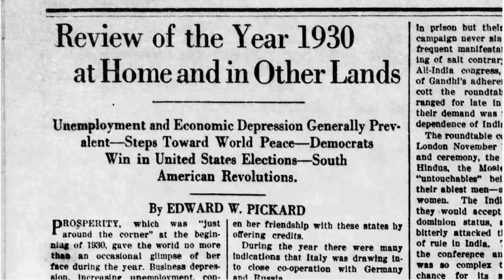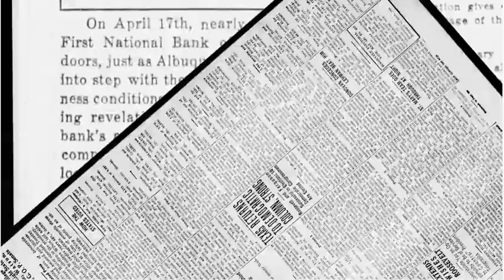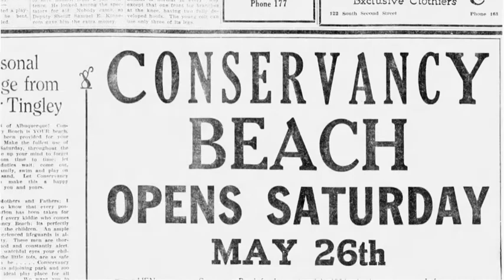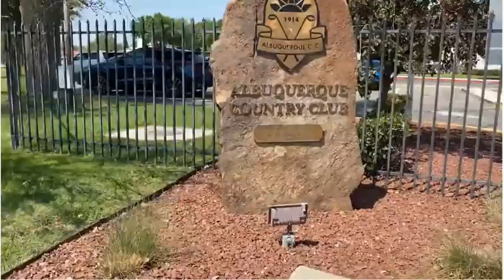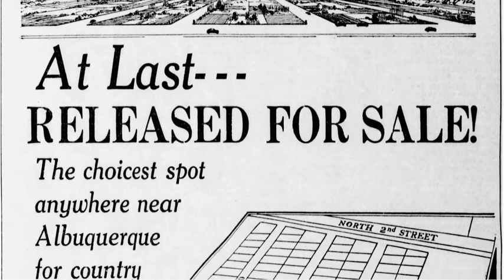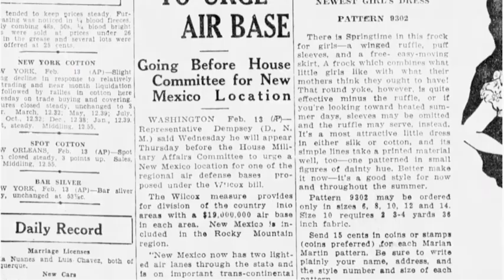ABR 1930's Lou Tulga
The 1930's decade for the Greater Albuquerque Association of Realtors Centennial Celebration